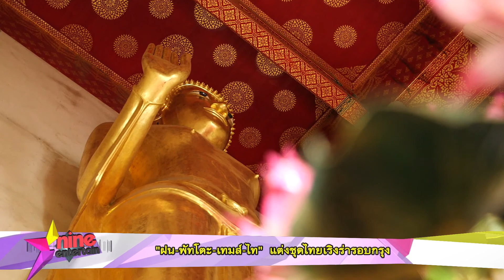เบื้องหลัง MV สาดความสุข2018 (วิถีไทย)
ได้ชม MV สาดความสุข วิถีไทย 2018 กันไปแล้ว เรามีภาพเบื้องหลังมาให้ชมกัน บอกเลยกว่าจะได้แต่ละมุมมาก แลกมาด้วย..หงาดเหงื่อ  และทั้ง 4 คน ฝน- พัทโตะ – เทมส์ – ไท จะเต็มที่ขนาดไหน ไปดูกัน